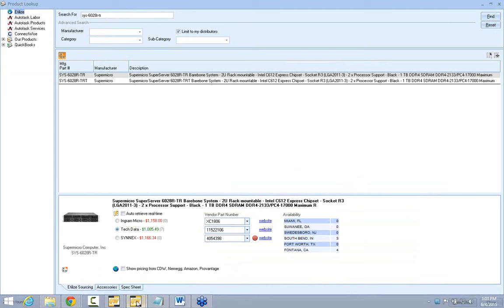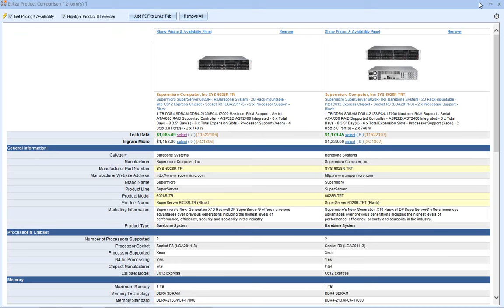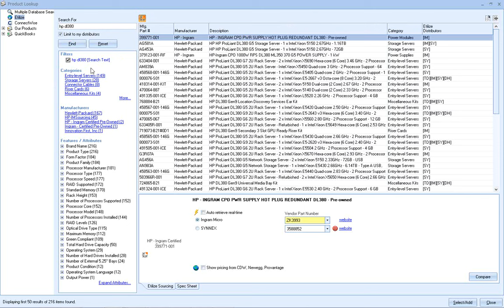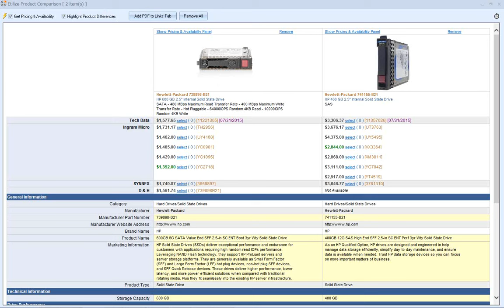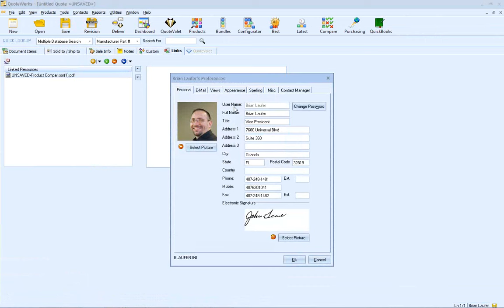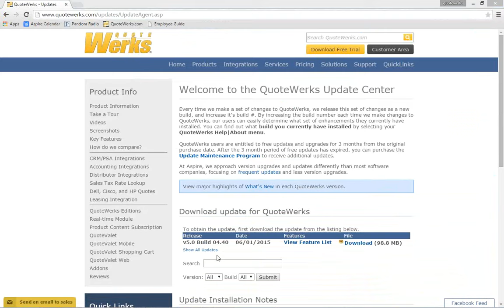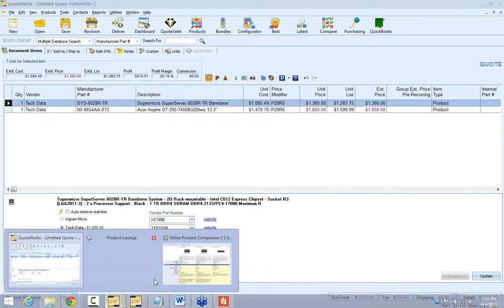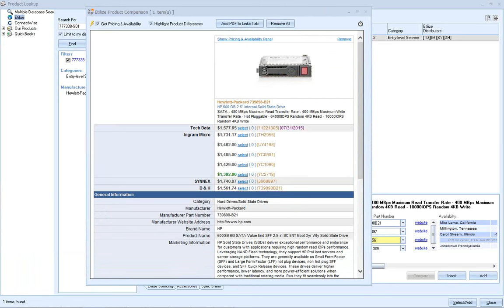QuoteWerks Enhanced and Upgraded Etilize Integration Webinar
We conducted a survey of all of our Product Content Subscribers. We asked them  what they liked and didn’t like about the subscription, and also for feedback and suggestions on the what we can do to make them more efficient and utilize the solution better.

The QuoteWerks Development Team reviewed the results from the survey, which confirmed what we have heard from attending industry events throughout the year and also uncovered new areas to improve.

Based on the feedback, we implemented Etilize 3.0 into the Product Content Subscription in QuoteWerks.

This release dramatically speeds up the real-time calls to distributors, enables you to narrow your search results, adds compare functionality for Etilize Products, and adds upsell/similar items.

In short, we focused on saving you more time when quoting!